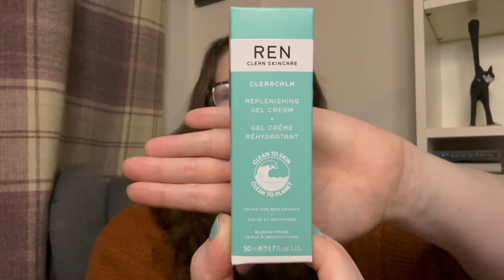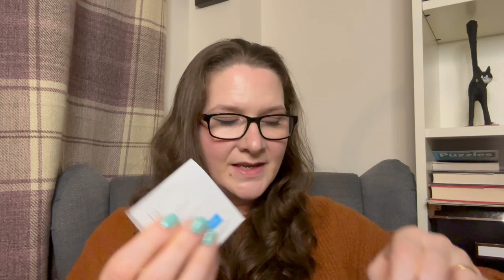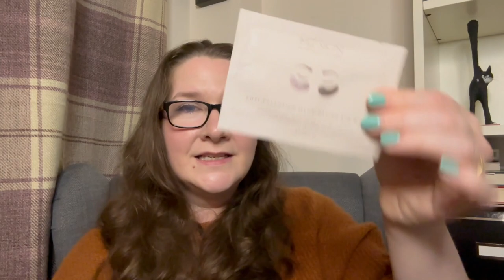Liberty GWP May 2023 Unboxing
This is my unboxing of the recent Liberty GWP and what I bought to get the gift worth over £446. The gift was free when you spent £175 on beauty however you could use your beauty drop credit to pay (which is what I did!)

The 2 mini edits I bought were priced at £50 each with a value of about £150 each however these have both sold out.